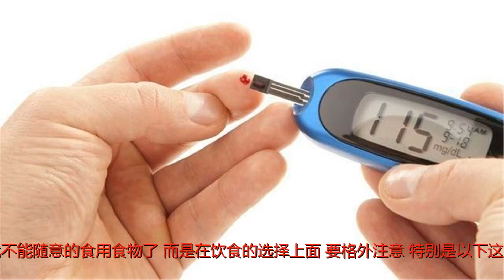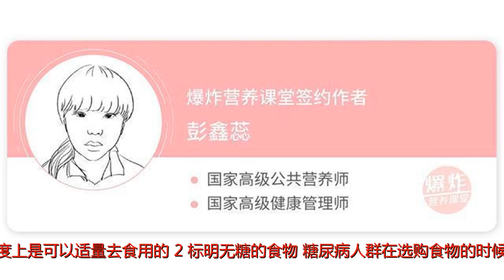得了糖尿病，这一生都要警惕这3种食物，希望你一个都不爱吃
谢谢！糖尿病，顾名思义，是一种机体代谢出现问题的慢性疾病。即使是原来患有糖尿病的人群比较少，但是因为现实生活中，人们的物质大幅度的提升，血糖水平变高以及已经患有糖尿病的人群，却在以迅速的发展趋势在生长着。最要注意的是，还有因为糖尿病人群没有控制住自身的血糖水平，从而让更严重的糖尿病并发症出现，严重的影响自己的生活，甚至是日常的基本活动，可谓是一种非常危险的慢性病。因此，对于已经患有糖尿病的人群来说，在饮食上就不能随意的食用食物了，而是在饮食的选择上面，要格外注意，特别是以下这几种食物。1、含有白砂糖的食物：对于这类食物，糖尿病人群多想要吃都要控制自己了，并不是因为它能够直接导致糖尿病的发生，而是因为这种物质如果摄入的过多，将会成为诱发糖尿病的一种危险因素。对于没有患糖尿病的人群来说，发生糖尿病并不是因为糖，而是建立在多种因素的基础之上。但这也是我们要注意的一方面，例如日常食用的饼干、糕点都是要警惕的。那是不是一定就不能吃呢？如果你本身患有糖尿病，还想吃一些甜点的话，也不是完全没有可能，只不过要选则添加的甜味剂比较少的食物，且里面不含白砂糖以及蔗糖的这些物质，在一定的程度上是可以适量去食用的。2、标明无糖的食物：糖尿病人群在选购食物的时候，都会选择一些无糖的，但这里要注意两点的是，一点一定要从正规厂家去购买，这样里面的成分也会更靠谱一些。另一点是即使是已经标有“无糖”字样的食物，也不能大量的去食用，因为往往无糖的食物当中含有的热量也不少。如果每天因为它是没有糖的，就大量食用的话，也会让里面的热量在体内转化为脂肪，造成体内对脂肪代谢的能量变弱，那么间接的也会影响到我们的血糖水平。长期下去，也就会越来越危险。3、肥肉比较多的肉：就比如五花肉、肉渣等，其中的饱和脂肪含量都是非常多的，每天如果超过自己一个手掌的肉，血糖水平也不会更好的控制住了。而美国糖尿病协会建议糖尿病人群：每天不能不吃肉，而是要健康的吃肉，在肉的选择上面应食用富含优质蛋白质含量比较高的食物，如瘦肉等才是更好的选择。并且，在肉的控制量上面，无论是鸡肉、鸭肉、鱼肉等禽类，还是猪肉、羊肉、牛肉等畜肉类，两者加一块每人每天不能够超过40-75g。各位朋友，你喜欢食用以下这3类食物吗？自己的血糖水平高吗？不妨在下方评论中留言，分享给我们的营养师。